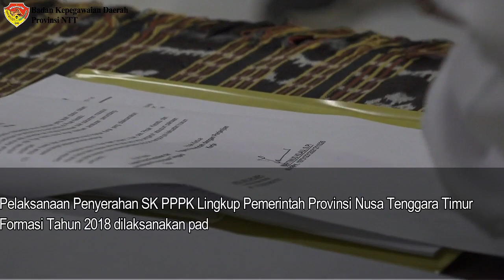Penyerahan SK PPPK | Badan Kepegawaian Daerah Provinsi NTT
Tanggal 16 Maret 2021, Badan Kepegawaian Daerah Provinsi NTT telah menyerahkan Surat Keputusan Pengangkatan Sebagai PPPK  bagi 82 orang yang sebelumnya telah mengikuti tes dan dinyatakan lulus sebagai PPPK tenaga pendidik dan penyuluh pertanian Pemerintah Provinsi NTT Tahun 2019.  Kegiatan Penyerahan SK PPPK ini dilaksanakan bertempat di ruang Assessment Center Badan Kepegawaian Daerah Provinsi NTT dan dibuka oleh Kepala Badan Kepegawaian Daerah Provinsi NTT, Ibu Henderina S. Laiskodat, SP. M.Si.  Turut hadiri memberikan SK secara simbolis kepada pewakilan PPPK yang telah dipilih, Kepala Dinas Pendidikan dan Kebudayaan Provinsi NTT dan Kepala Dinas Pertanian dan Ketahanan Pangan Provinsi NTT. Penyerahan SK dibagi dalam 2 kloter dengan menerapkan protokol kesehatan pencegahan Corona Virus.

Videographer :
     Kevin Daud

Editor :
     Satria G. Nugraha